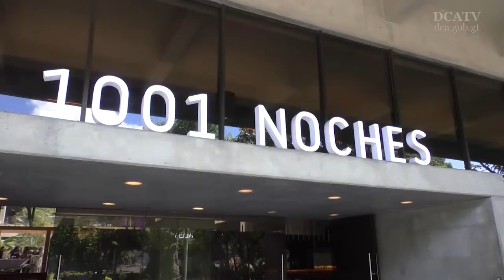Adoptar un perro o un gatos reduce el maltrato animal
La Asociación Unidos por los Animales realizó un festival de adopciones de perros y gatos, que busca reducir el maltrato animal buscando un hogar seguro y digno para las mascotas. También, crear una cultura de adopción en la sociedad guatemalteca.

Perros de diferentes razas y gatos fueron puestos en adopción durante festival que se celebró sábado 17 y domingo 18 en 1001 noches, antiguo edificio de SIGA, en Avenida Reforma.

Requisitos para adoptar

Alejandra Estrada, directora de la Asociación Unidos por los Animales, indicó que la adopción la pueden realizar todas aquellas personas responsables que ofrezcan un hogar digno a los animales, llenando un formulario con sus datos, portar Documento Personal  de Identificación (DIPI) y Q250 por la esterilización de las mascotas.

“Debemos de darles un hogar a estos animales que son tan fieles, aunque viven pocos años, y por eso debemos amarlos y cuidarlos” concluyó Estrada.